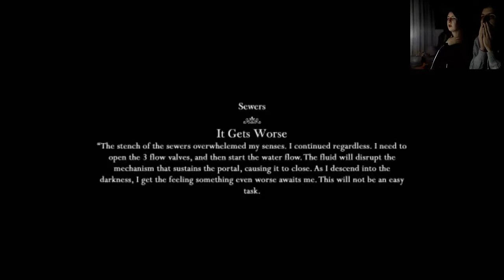The Curse Of Blackwater (Parte 3) - ¡El monstruo más feo de la historia!